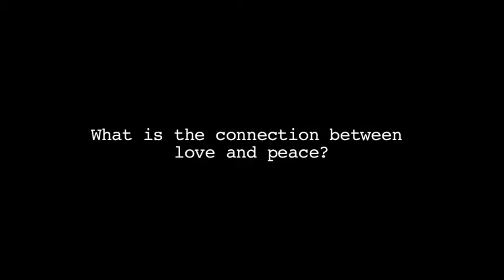Yannick Tona: What is the connection between love and peace?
Title: Interview with Yannick Tona Agents of Peace Project
Author: Tona, Yannick
Title: Interview with Yannick Tona
Author: Tona, Yannick
Interviewer: Lieann Koivukoski
Publication/Date: North Bay, Ontario, Canada : Nipissing University Peace Research Initiative ; January 20 2011
Description: Digital Video Interview

Yannick believes that he will one day be the president of Rwanda-so much so, he's even perfected his Presidential wave!  Born in the Democratic Republic of Congo, Yannick's family were refugees from earlier Rwandan conflicts. They Returned to Rwanda in 1994-when Yannick was only 4 years old-only to witness the atrocities of genocide.  Yannick believes that the greatest obstacle to peace is the lack of education.  People need to be taught how not to be selfish and help other at a young age.   For Yannick Peace comes from love he says "Cause when people start to love others that's where they start to care about the others. When you start to care about others that's how we progress with peace". Peace is when everyone lives without fear and supports each other